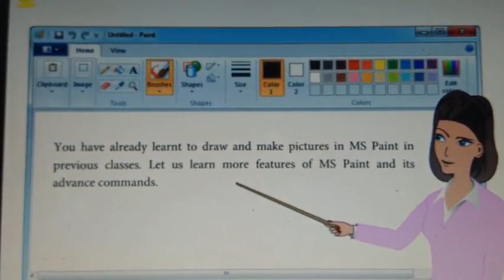More on Paint for standard 4